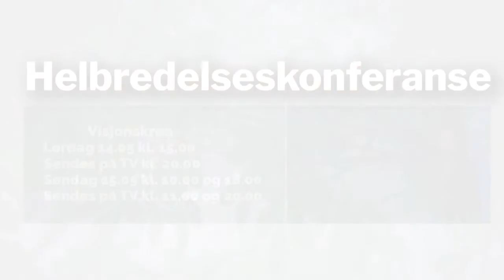Studio Direkte 02.05.2022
Programleder: Arne Pedersen
Gjester: Karl Georg Rognestad, Bjarte Ystebø, Tony Andreasson, Randi F. Johansen, Svein Lindset, Miriam Lindset